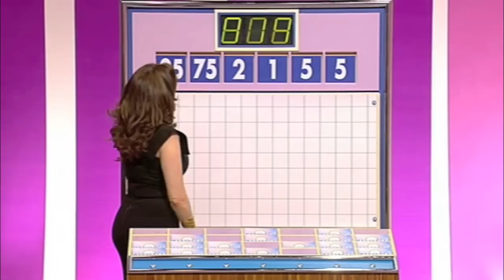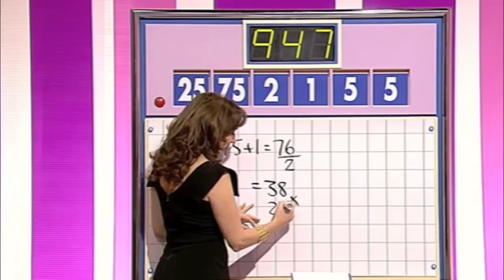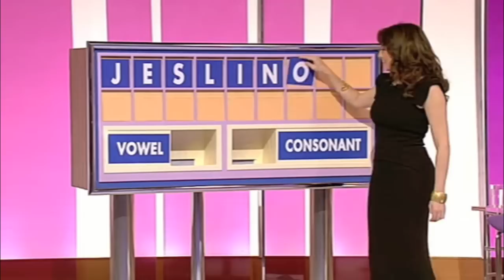Countdown - Tuesday 9th December 2008 - Series 59 4th Quarter Final - Part 3 Of 4 [HD]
Broadcast On Tuesday 9th December 2008 - Part 3 Of 4 - Des O Connor & Carol Vorderman host the show in which contestants race against the clock to pit their wits against vowels, consonants and numbers. With Susie Dent and dictionary corner guest Jo Brand - All copyright remains with Yorkshire Television and ITV Productions - PLEASE COMMENT!